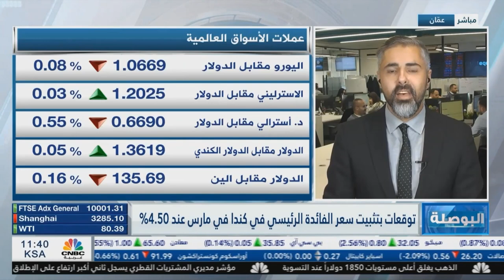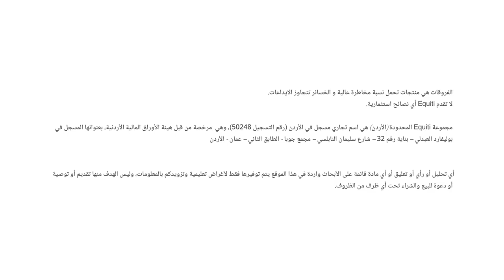تترقب الأسواق حديث رئيس الاحتياطي الفيدرالي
سيتحدث اليوم رئيس الاحتياطي الفيدرالي الأمريكي أمام اللجنة المالية فب البرلمان الأمريكي وسيستمع المستثمرين إلى حديثه للبحث عن إشارات لمعرفة توجه الفيدرالي القادم

 تحدثت رئيسة البنك المركزي الأوروبي الأسبوع الماضي عن احتمالية رفع سعر الفائدة الأوروبية في الاجتماع القادم بنحو 50 نقطة أساس، حيث إنه لاتزال مستويات التضخم عالية عند 8.5% حتى بعد تراجعها من مستوى 10.1%

سيعلن البنك المركزي الكندي عن سعر الفائدة وتشير التوقعات إلى تثيبت سعر الفائدة عند مستوى 4.50% وهو الأعلى منذ 2012، وأشار البنك أنه سيراقب الاقتصاد بعد تثبيت سعر الفائدة.